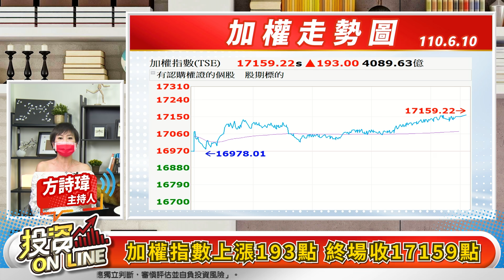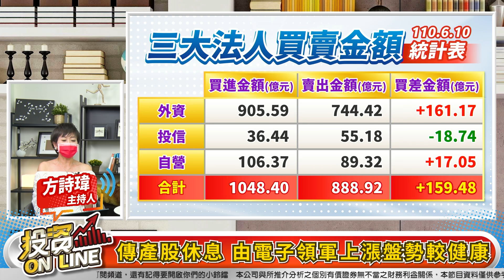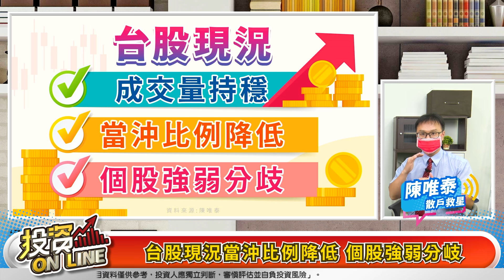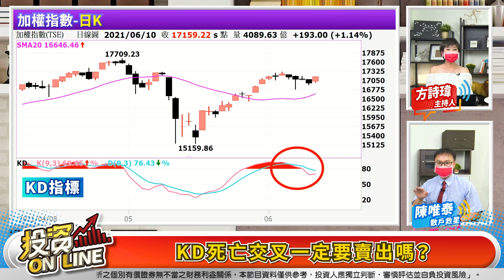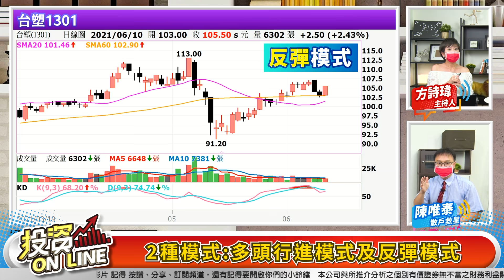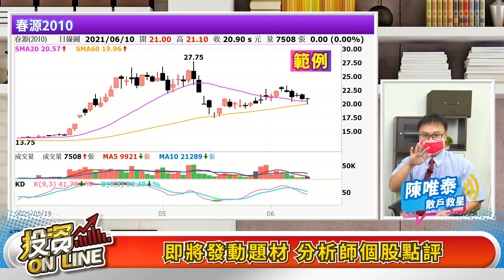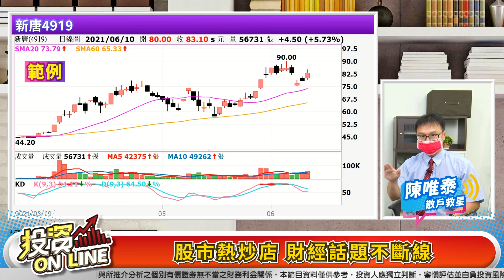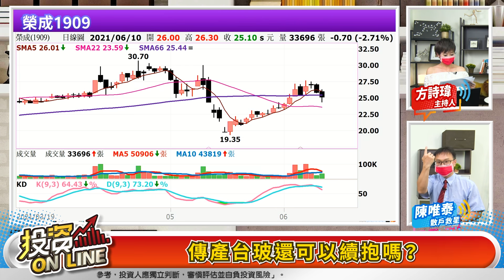【投資online】電子火拼 台股暴衝！誰說死亡交叉一定要跑？3步驟抓住黃金買賣點！主持詩瑋/陳唯泰分析師 2021.06.10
主持人：詩瑋
來賓：陳唯泰分析師

章節重點：
00:00投資Online 46預告
00:29歡迎光臨投資Online！
01:38加權指數上漲193點 終場收17159點
02:10櫃買指數收206.79點 放量上漲
02:29三大法人合計買超金額159億元
03:22電子股齊漲 終結台股連4黑
06:08傳產股休息 由電子領軍上漲盤勢較健康
08:26投信操作慣性連買連賣 須留意個股動向
12:31誰說死亡交叉一定要跑？3步驟抓住黃金買賣點！
12:53台股現況當沖比例降低 個股強弱分岐
14:04KD死亡交叉一定要賣出嗎？
15:45 2種模式:多頭行進模式及反彈模式
19:34 3個篩選條件步驟 該買還是賣？
26:34面板股失守均線 是否要轉空了？
28:19貨櫃三雄收黑下引線 能否續抱？
29:27造紙族群強勢多日拉回 是否要出場？